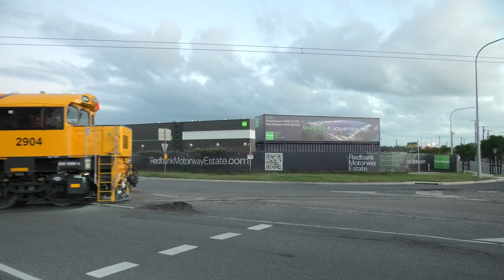Queensland Rail's 2904 Mainline Trial - 10th March 2024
Welcome to a Rail Town Productions film, in this film we are featuring: Queensland Rail’s 2904 formerly 2471. Went out for a mainline trail between Redbank near Brisbane to Helidon near Toowoomba. On a beautiful autumn morning. 2904 has a altered livery to that of 2903. Featuring more yellow then maroon, where 2903 features more maroon.

This now brings a total of 5 2900 class locomotives running around, numbered 2901, 2902, 2903, 2904 and 2906 respectively. Hopefully sometime soon we will see 2905 around.

Timestamps

00:00 Redbank
03:55 Heldion area
07:57 Grantham
08:07 Gatton area
10:53 Grantham (again)
11:04 Helidon (again)
14:33 Karrabin
16:10 Redbank (again)

We have Facebook, Instragram and Redbubble also.
PS: any support to the social media networks will be appreciated.